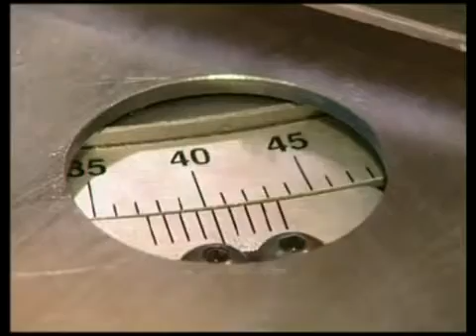HACO CORNER MACHINE - occasionmachines.com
We offer a complete line of Angle notching machines.
- Fixed Angle 90°
- Variable Angle 30) to 140°
- Capacities from 4 to 6mm mild steel.